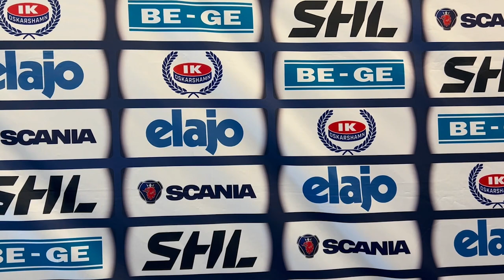Anthon Eriksson: "Jag visste inte att den gick in. Kunde lika gärna gått i skyddsnätet."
Två matcher kvar innan det blir allvar. Malmö hemma och Malmö borta – så ser menyn ut för resterande del av försäsongen. Anthon Eriksson gjorde sitt första mål i IK-tröjan under förra matchen mot LHC. Mot Malmö lovar han att bjuda på en tackling.

– Köp biljett till matchen (eller någon annan match) på ikoskarshamn.se/biljetter.

– Klä dig rätt i höst – köp din merch på ikoshop.se eller på Jeansbolaget Oskarshamn.

– Vi växer! Vill du bli en del av klubben? Bli medlem på ikoskarshamn.se/medlem.